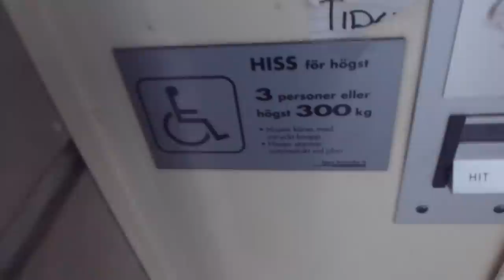Deve Schindler Platform Lift @ Jakobsbergs Centrum